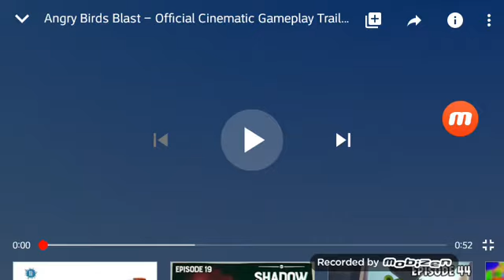Angry birds blast brasil